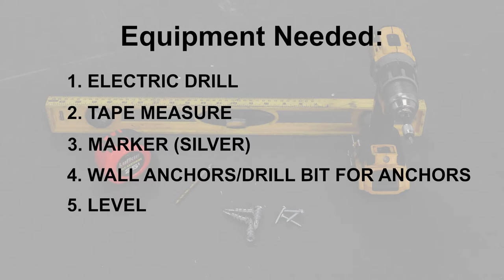Wall Pad Installation - Permanent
or visit our Mats website - Centurymats.com